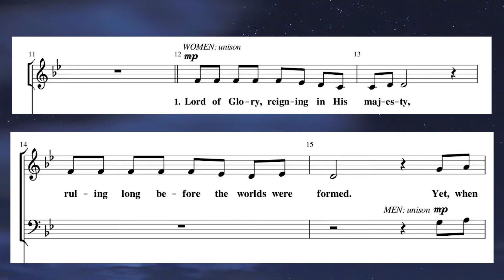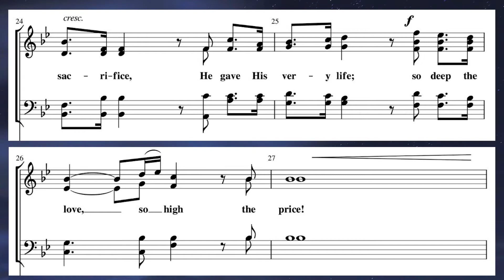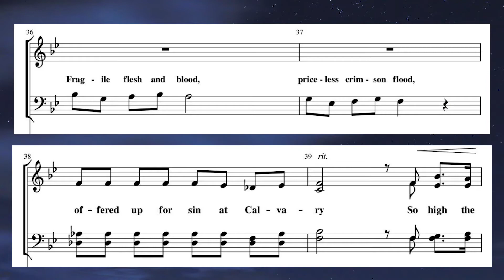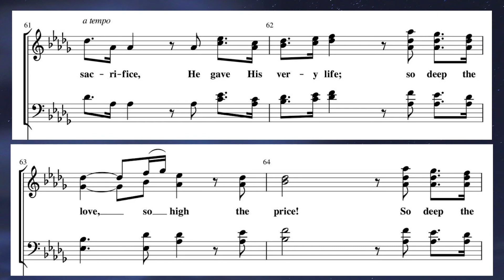So High the Price by Camp Kirkland | Alto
"So High the Price"
For SATB and Keyboard
Words and Music by Deborah Cruise Bailey and Marty Funderburk